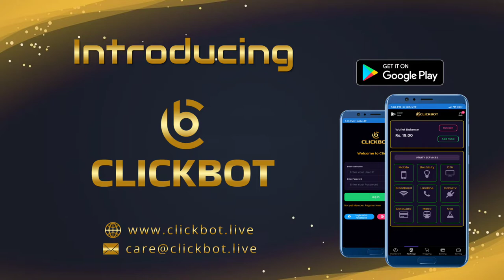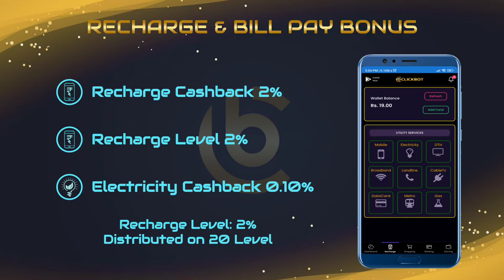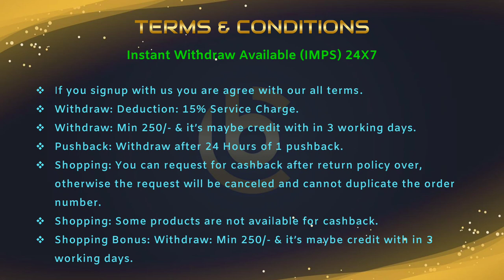Clickbot Business plan